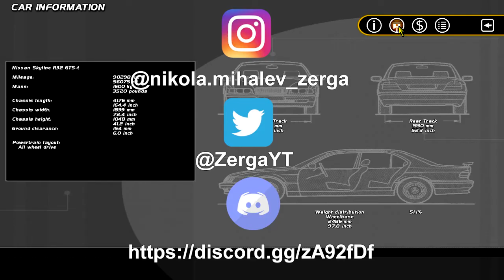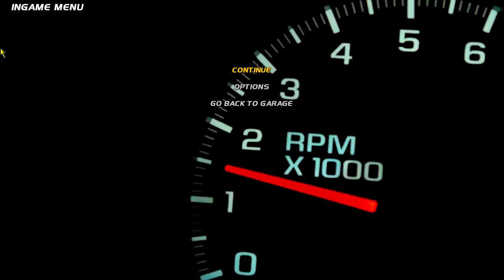RICH DRIFTING IN SLRR - Drifting on a Budget - SLRR - EP16 S2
►Let's admit it, it's not budget anymore.

►STEAM GROUP IS LIVE, JOIN UP!